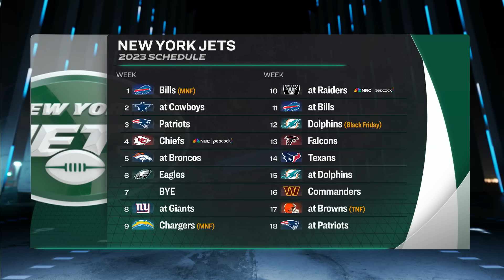Robert Saleh, Brian Flores are transforming teams at training camps | Pro Football Talk | NFL on NBC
Jason Garrett joins Mike Florio to dive into training camp takeaways, including Robert Saleh making the Jets' offense more balanced and Brian Flores bringing an edge to the Vikings' defense.